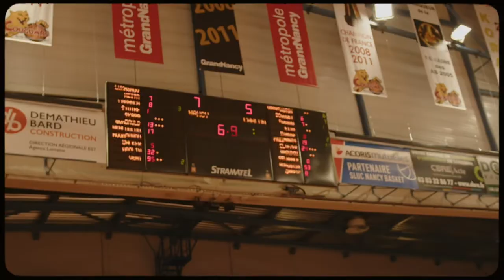C’était il y a 1 mois !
C’était il y a 1 mois jour pour jour et c’était … MAGIQUE ! 🔴⚪️